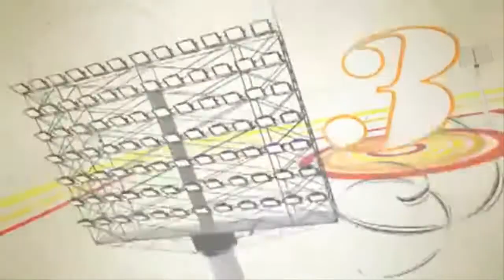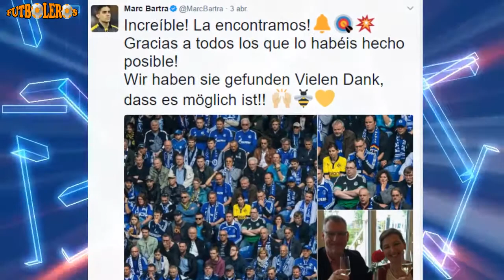FINAL RECOPA: Chapecoense y Atl Nacional una final de hermanos | Mourinho cierra las puertas a CR7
Una auténtica y emotiva  fiesta del fútbol, se vivió esta jornada, en la final de la Recopa Sudamericana, el Chapecoense recibió con honores al Atlético Nacional. Mourinho le cierra las puertas a Cristiano Ronaldo en el Manchester United, Bayern Munich perdió su invicto de 21 partidos.

Tienes un Android? Esto te gustara